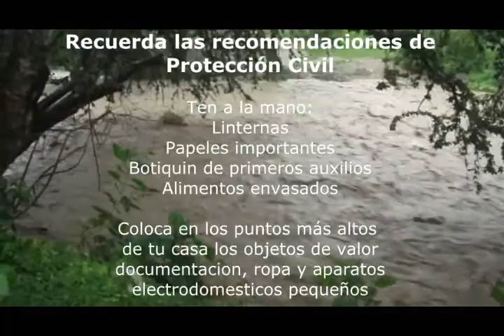Atencion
El rió salado sube rápido de nivel, al menos 2 metros en los ultimas horas. Este rió viene desde las montañas al sur del municipio por lo que no se sabe la precipitación del agua, es por eso que no debemos confiarnos. Tome precauciones.